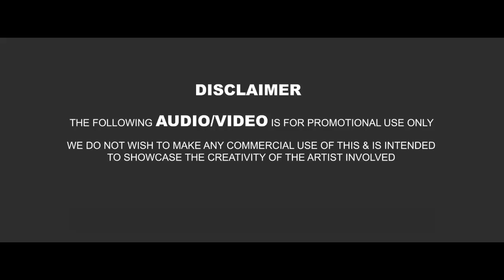Bekhayali | Desi Deep House Mix | DJ Buddha Dubai | Kabir Singh | Shahid Kapoor | VDJ Qasim